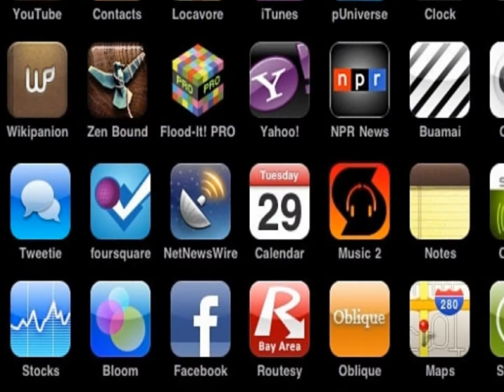One Minute Android App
How to create Android Web Apps in a minute!